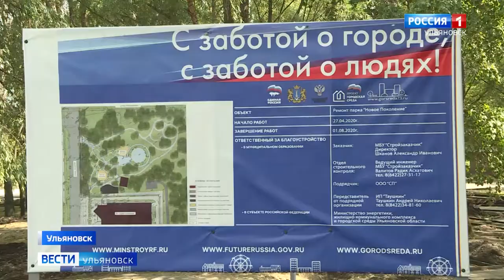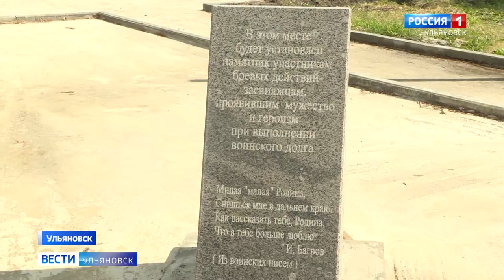Благоустройство парков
В Ульяновской области проходит тематическая неделя национального проекта «Жилье и городская среда».